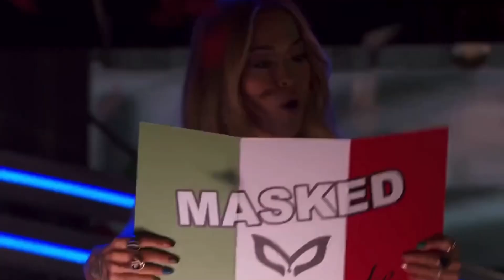Masked Singer Season 11 Spaghetti And Meatballs Performs “Only The Good Die Young”